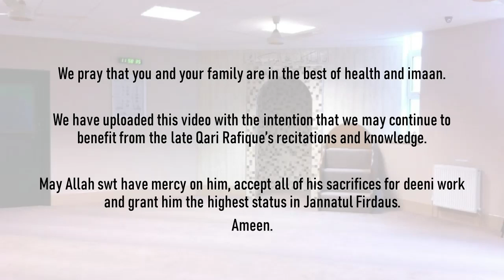Qari Rafiqul Haque - 1st Ramadan 2019 taraweeh, talk and dua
0:00 - Intro
00:10 - Taraweeh prayer
30:25 - Talk and dua
36:40 - Witr prayer
43:27 - Message

Pictured is Markazi Masjid in Whitechapel, London. Moulana Rafique was the main Imaam and khateeb here for over 27 years.